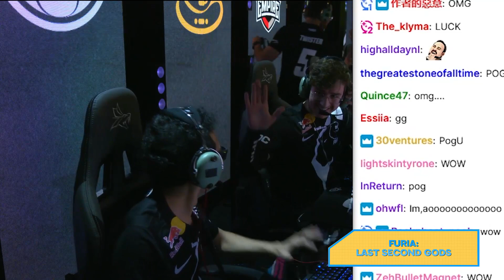7 Hype Esports Moments (we think are neat!) ft. SonicFox, Furia and more!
Esports is heating up, and the last few weeks had some incredible moments. From SonicFox to Rainbow Six Siege to League of Legends, let's take a look at our 7 favorites!

00:03 - Furia vs Navi It Will NEver Be This Close Again
00:33 - cNed 4ks Name a Better Duo
01:31 - SonicFox vs Jonathan Tene The Greatest Set of Strive Ever
02:14 - 100t vs EG Danny Is So Good At This Game
02:40 - Invictus Gaming vs Empire Numbers Mean Nothing
03:00 - RGE vs MSF Inspired Creates The Ultimate Dream Play
03:32 - Sentinels vs 100t Sentinels Around the World in 80 Days

We had plays in Rainbow 6 Siege (R6 Siege), Valorant, League of Legends (LoL) and lcs, lcs highlights, lec and lec highlights, CS:GO (CSGO) and Guilty Gear Strive. The best plays featured FURIA Esports, NAVI, cNed, SonicFox Guilty Gear, 100 thieves (100t), Evil Geniuses (EG), Invictus Gaming, RGE Gaming, Misfits (MSF) and Sentinels (Valorant). Keep it locked to IGN Compete for all the best esports highlights!